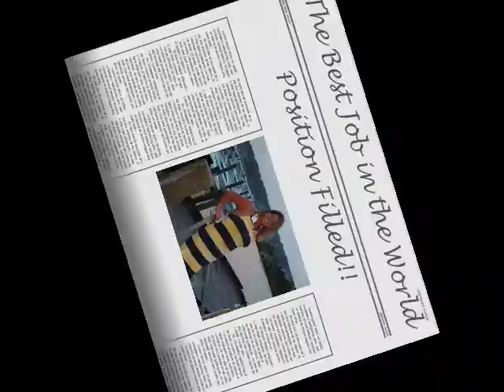Cara, United States (114660)